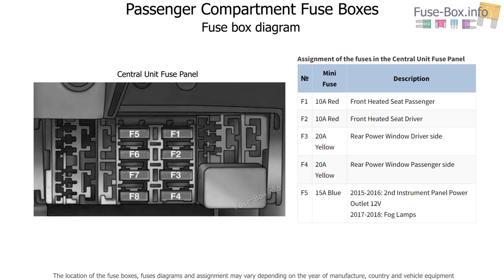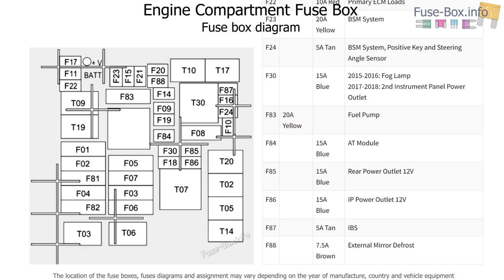Fuse box location and diagrams: Ram ProMaster City (2015-2018)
Fuse box diagrams (location and assignment of electrical fuses) for Ram ProMaster City (2015, 2016, 2017, 2018).